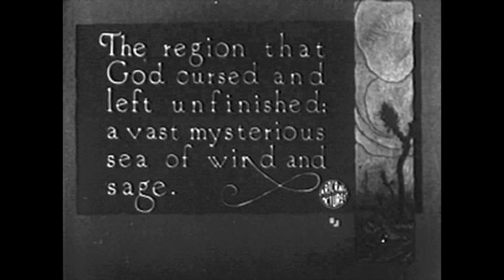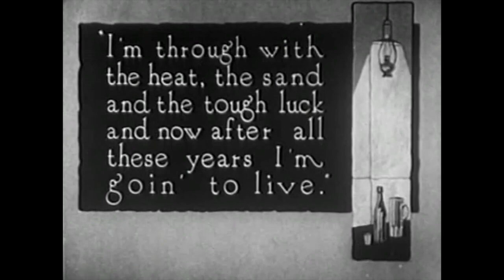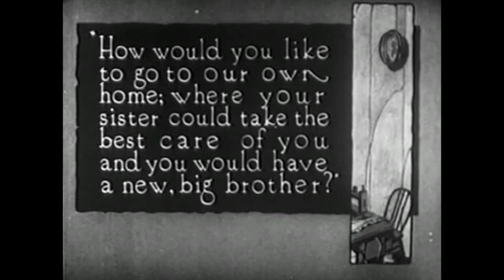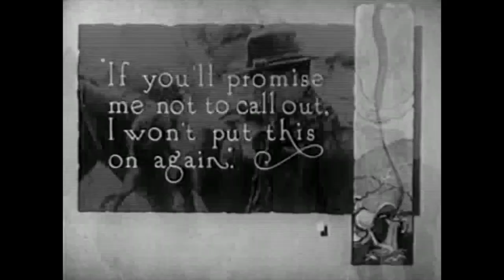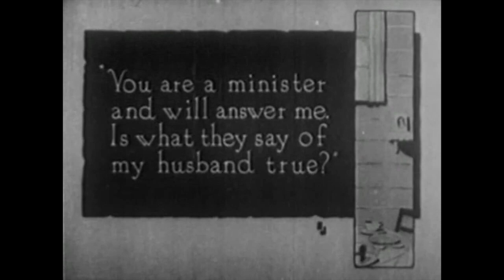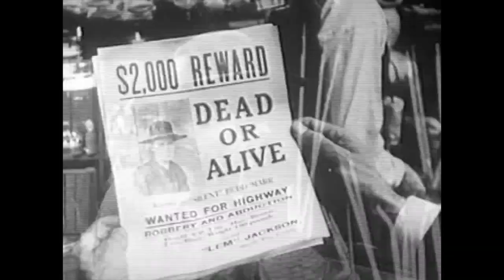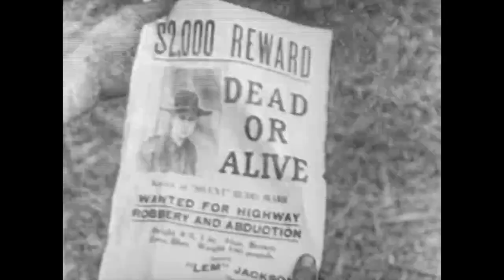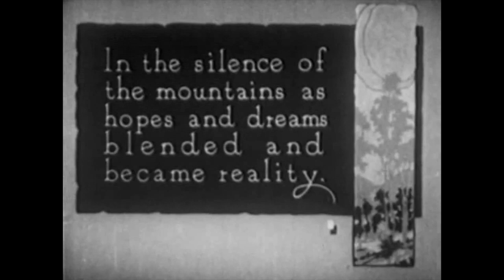The Silent Man (1917)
Director: William S. Hart
Stars: William S. Hart, Vola Vale, Robert McKim
Production Company: Thomas H. Ince Corporation, William S. Hart Productions
Country: USA

Join the Films by the Year Facebook Group support Films by the Year